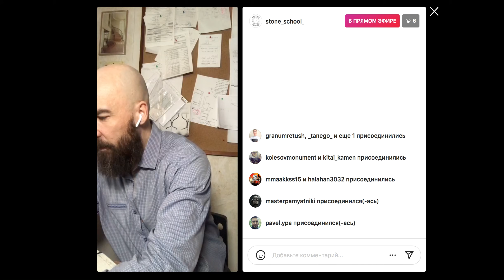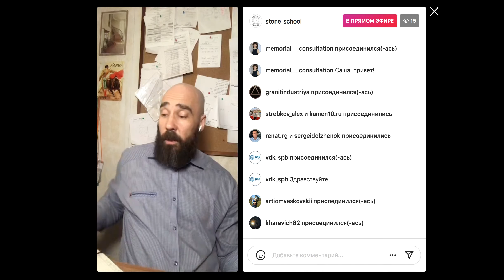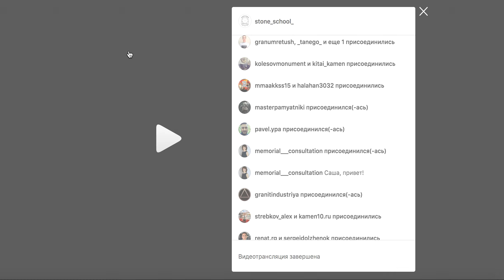Как китайцы достигли такого быстрого развития? Камнеобработка в Китае. Взгляд изнутри.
Запись прямого эфира Натальи Павловой с Александром Копыловым от 24 февраля 2022 года.

Поговорим про сферу камнеобработки в Китае?
👉 как китайцы обучают рабочих?
👉 как Китай достиг таких высот в камнеобработке и экономике в целом?

Таймкоды для удобства ниже:

00:00 Приветствие

03:10 История начала каменного бизнеса в Москве 20 лет назад. С чего все начиналось. Где тогда можно было получить знания по камню?

08:40 Мой приезд в Китай 10 лет назад

11:40 Что меня поразило в Китае в сфере камнеобработки 10-15 лет назад

16:00 Промышленные зоны по камнеобработке в Китае. Как все устроено.  В чем сила китайцев, что влияет на скорость работы

19:45 Система  образования камнеобработчиков в Китае

24:06 Средняя зарплата рабочего на камнеобрабатывающем заводе в Китае

26:45 Сколько дней в неделю работают рабочие на заводе в Китае

31:05 Я долго не могла к этому привыкнуть в Китае

37:35 Как получилось так, что Китай достиг таких высоких результатов? С чего все начиналось? Кто автор китайского успеха? По какому плану они развиваются?

53:15 Взаимодействие между заводами и торговыми компаниями в Китае

01:00:53 В Китае огромное количество каменных  рабочих карьеров. Увидим это наглядно на карте карьеров гранита в Китае

01:02:30 Как при таких огромных масштабах обработки камня в Китае им удается держать качество и удается ли?

01:13:30 Тысячи километров гранитных дорожек в горах Китая

01:15:30 Что задумали китайцы? Как планируют развиваться дальше? Что означает программа «Один пояс один путь»?  Что расписано в программе развития Китая до 2045 года? Как китайцы скупают заводы, каменные карьеры зарубежом.  Как вы думаете кому принадлежит греческий порт Пирей, итальянский порт Генуя, Триеста и тп? Кому принадлежат железные дороги в Европе?

Ссылка на ютуб ниже 👇